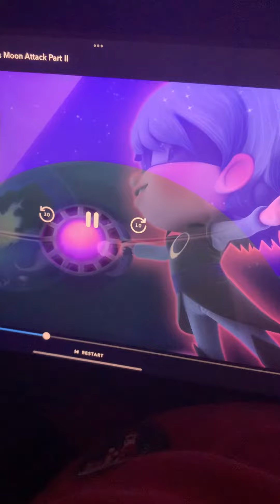￼￼￼ There’s a robot 🤖 ￼ picking some flowers 🌸 ￼ for a birthday 🥳